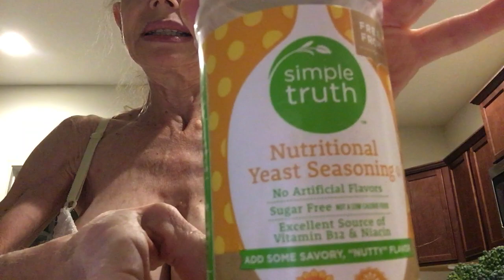A Healthy Immune System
Best defense against - well, everything.